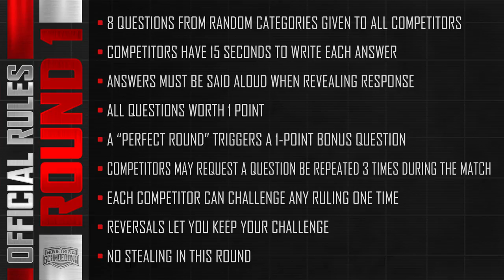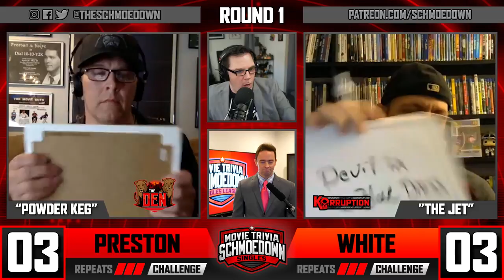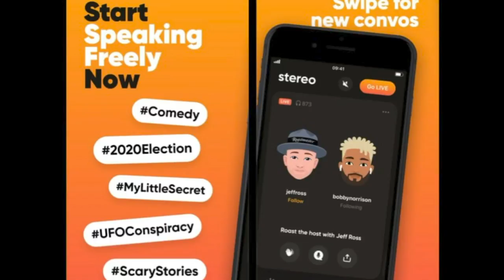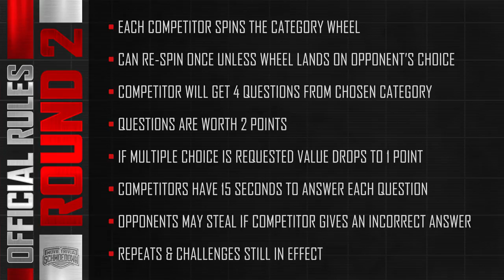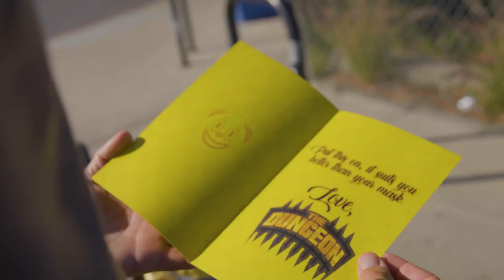Paul Preston vs James White - Movie Trivia Schmoedown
Former teammates Paul Preston and James White face off in the Singles Division. Did Kate make the right move in keeping Paul, or did Gator end up exactly where he needed? Who ya got?

Demand the Schmoedown LIVE in Your City